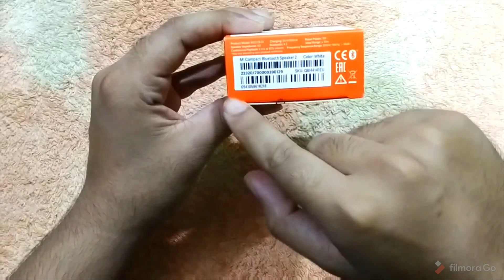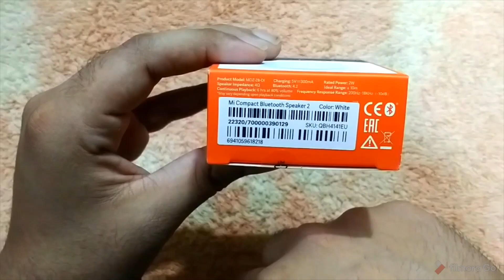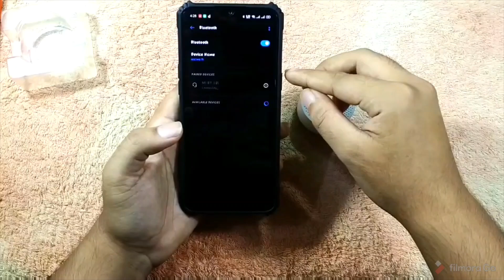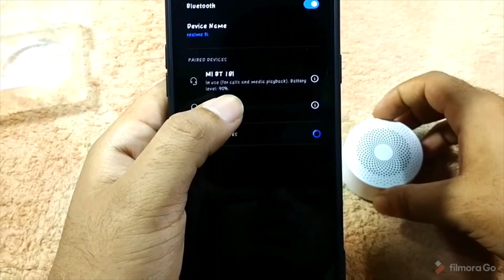Unboxing Mi Compact Bluetooth Speaker 2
Hello everyone!!
This an unboxing video of Mi Compact Bluetooth Speaker 2... This is a gd product if u want u can also purchase one..
N.B: There will be different offer like voucher, mystery box and Offers products links will be given in our comment section as soon as we find some so to get that notification Plz do Subscribe and Turn on bell icon to all and also join to our fb Group for the latest updates...
To be clear This is not a paid or promotional video. we had to buy these products with our own money.